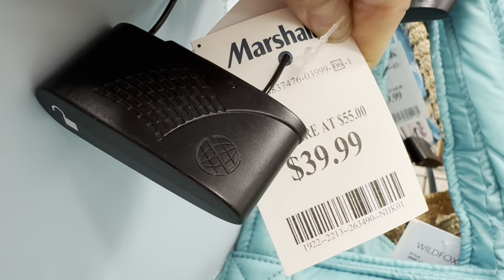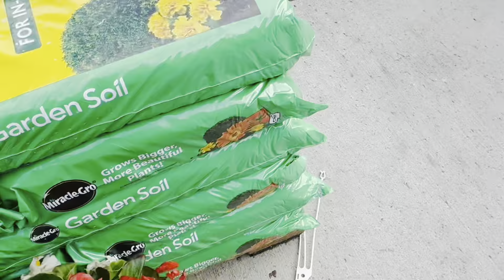اچانک شروع ہوئ# طوفانی بارش پھر کیا ہوا؟؟؟؟؟آج کا ولاگ ضرور دیکھیں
beef cooking چکن burgerpatty food beefpatty beefpattyrecipe cooking and shopping guidance. #@fathmashopping#سفر کی کہانی ہم پھنسے طوفانی بارش میں ￼امریکہ کا موسم￼امریکہ میں اچانک گاڑی خراب ہوجاے تو کیا کرتے ہیں cooking, and shopping guidance@fathmashoppings#Viral Videos#